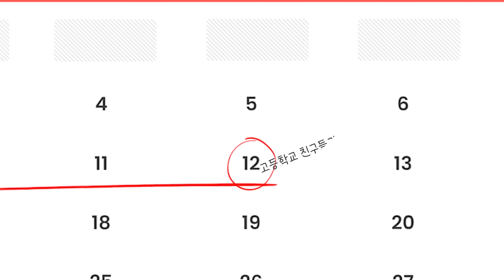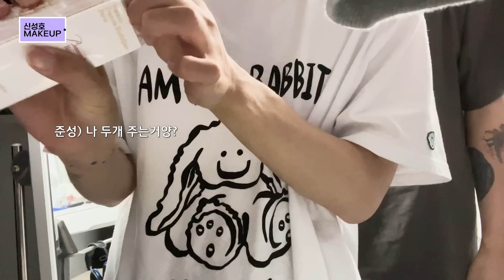[SUB]마사지 원정대, 길잃은 방콕오리, 공포의 두리안, 집사람 선물사기 | 태국VLOG 2편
마사지 원정대, 길잃은 방콕오리, 공포의 두리안, 집사람 선물사기 | 태국VLOG 2편
SEONGHO's Thailand Trip with Best Friends Part 2